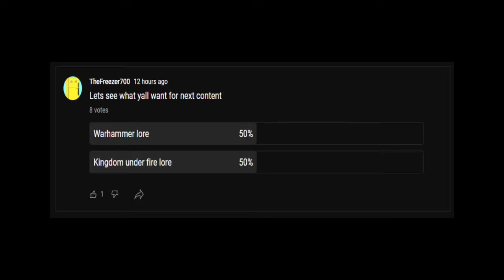WTF IS DRAGONS WARHAMMER FANTASY LORE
ANNOUNCEMENT
if you can comment what the dragons called caledor dragontamer you get to suggest what the next video is